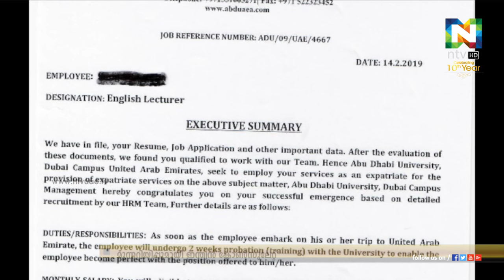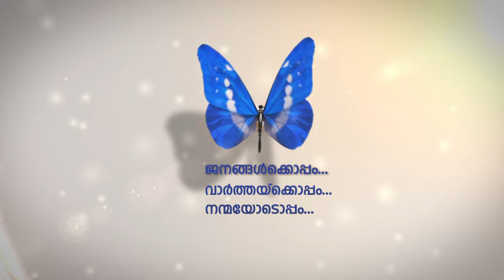തൊഴില്‍ തട്ടിപ്പ് സംബന്ധിച്ച മുന്നറിയിപ്പുമായി ദുബൈ ഇന്ത്യന്‍ കോസുലേറ്റ്.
യുഎഇയിലെ സ്ഥാപനങ്ങളുടെ പേരിലാണ് തൊഴില്‍തട്ടിപ്പുകൾ നടക്കുന്നത്.
തൊഴില്‍ അന്വേഷകര്‍ ഇത്തരം തട്ടിപ്പുകളിൽ വഞ്ചിതരാകരുതെന്നും ഇന്ത്യന്‍ കോസുലേറ്റ്